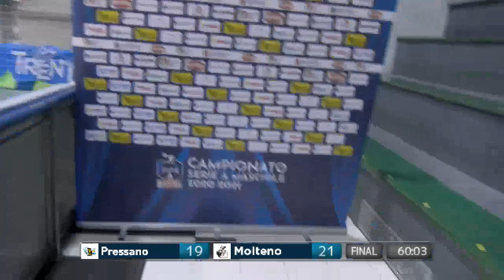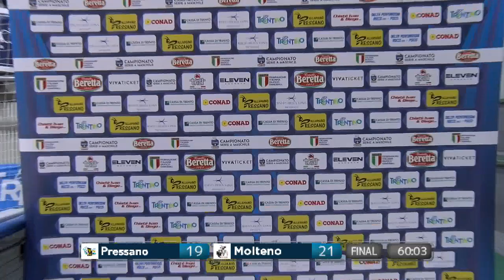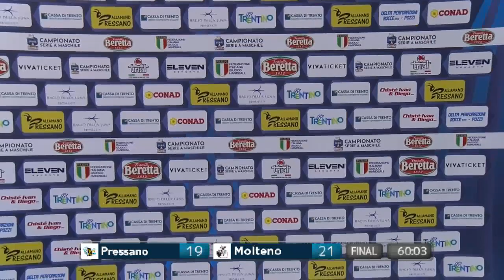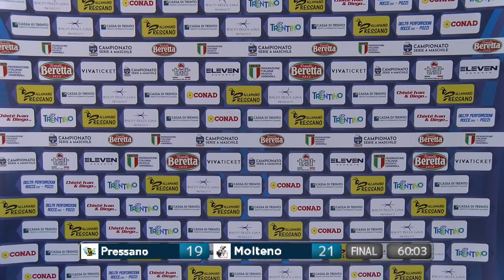Serie A Beretta M [19^]: Pressano - Molteno 19 - 21